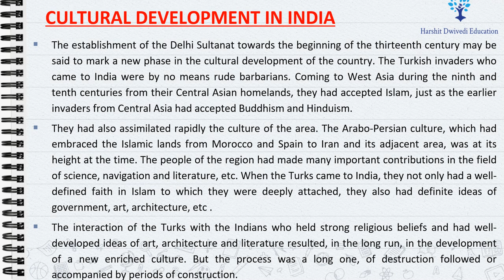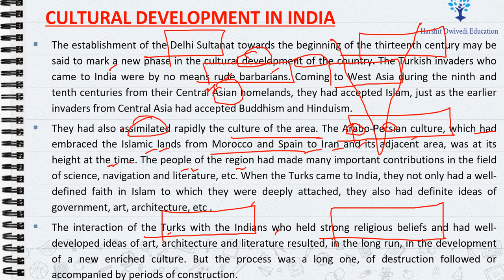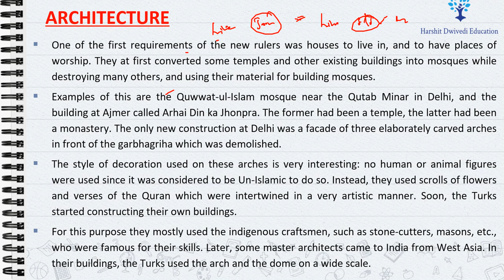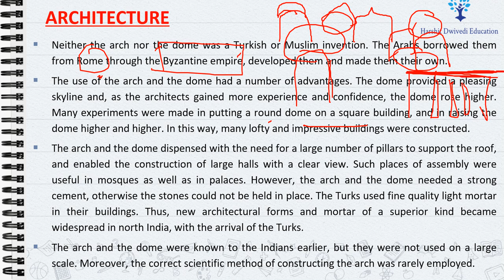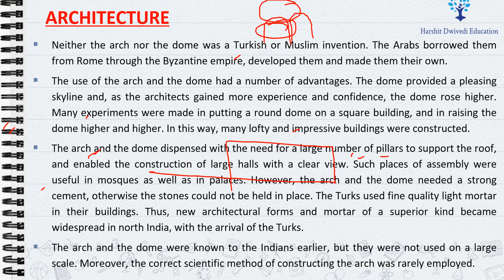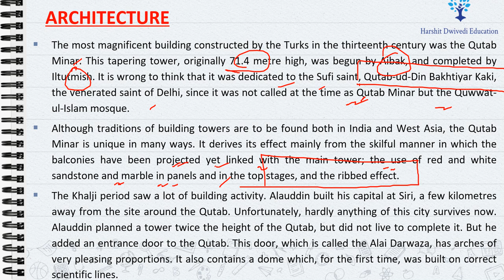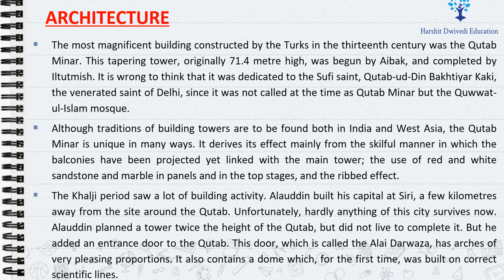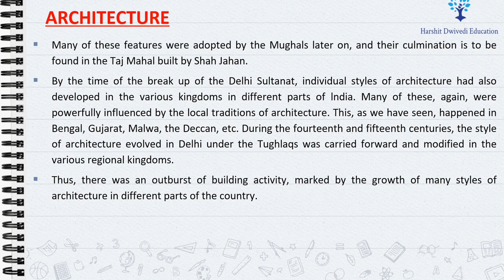(Part 48) Art & Architecture during Delhi Sultanate, Arch and Dome Style of Building, Qutub minar